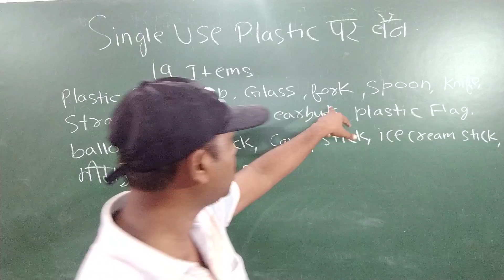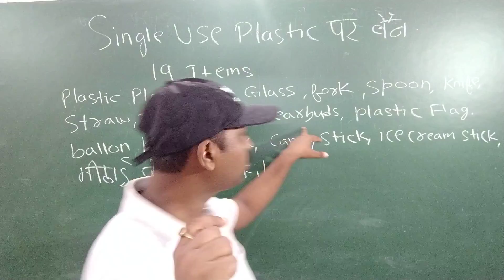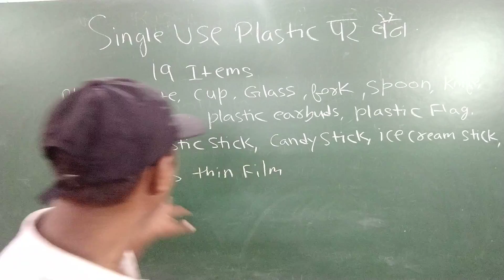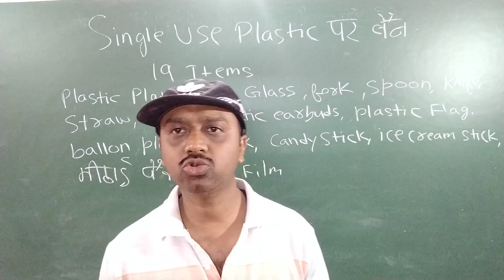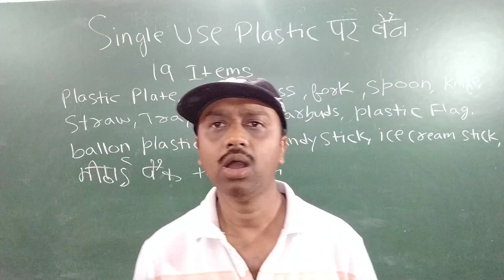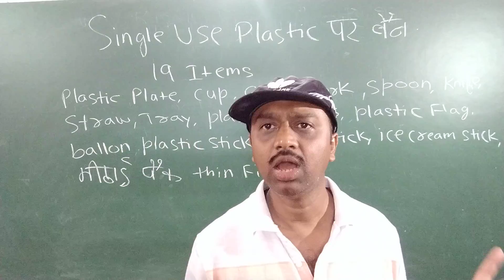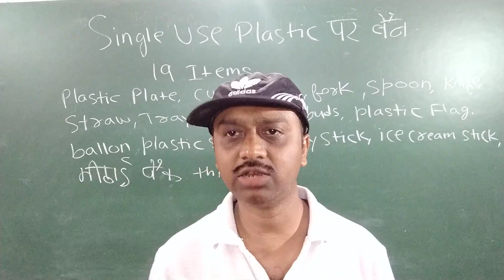Single Use Plastic Per Ban !! Stop Using Single Plastic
Ban on Single Use Plastic !! Stop using Single use Plastic explained by Abhishek Shekhar. Hi i am Abhishek Shekhar in my Videos all of you learn History,Geography,Science,Economics,Polity and Current affairs for all General Competitive exams. # Abhishek Shekhar